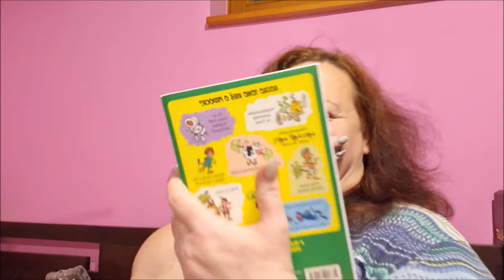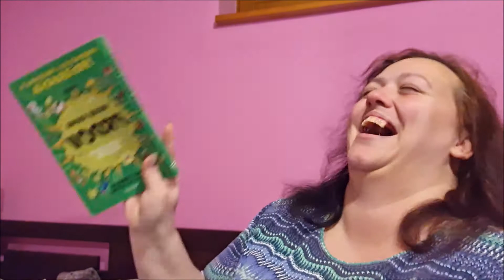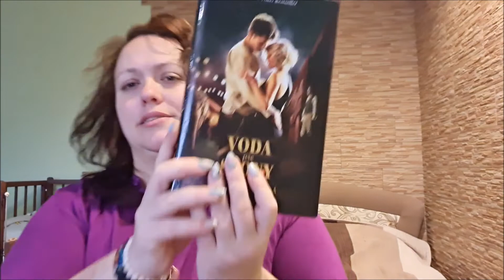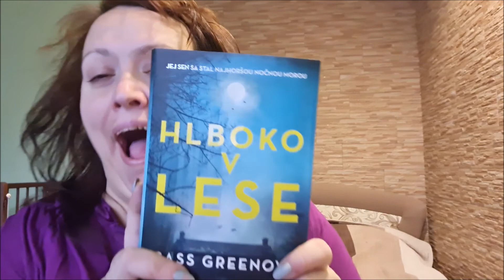Darčeky od kamaratiek z tiktoku